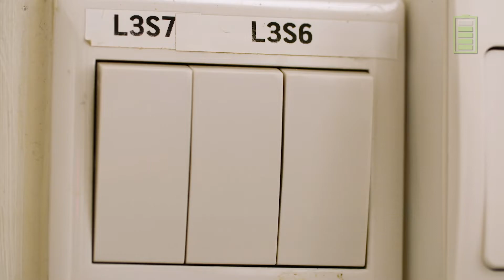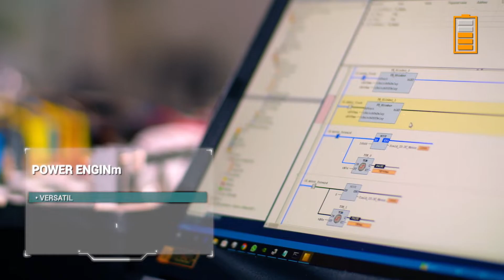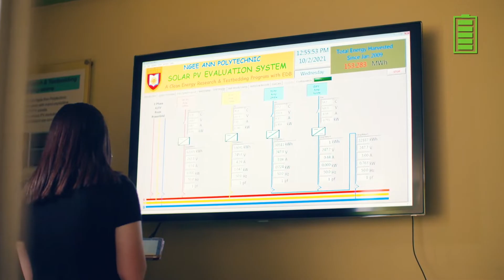Electrical Engineering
The Diploma in Electrical Engineering (EE) is a unique broad-based course that combines electrical engineering with energy management concepts and clean energy technologies to prepare you for sought after career opportunities in Singapore’s long-term sustainability plan. The broad-based curriculum will enable you to tap on opportunities in a wide range of sectors such as sustainable energy, power, built environment and transport.